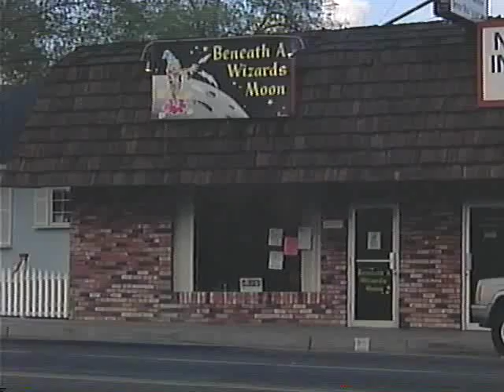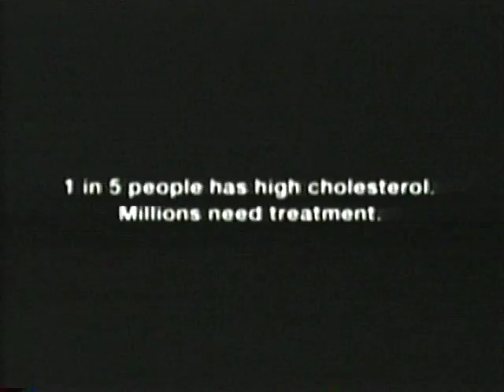KTVN 2002 - Reno Witches Perform Exorcisms